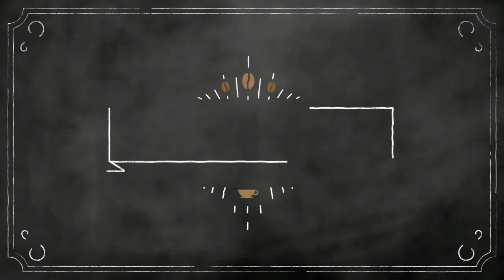Valor Papdi Ki Sabji | Indian Sabzi Recipe | Indian Curry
Val Papdi ki Sabji in Hindi.

Thanks